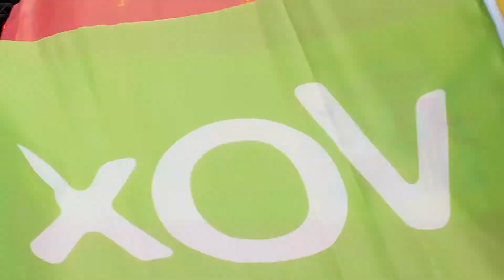Discurso De Giorgia Meloni En VIVA21